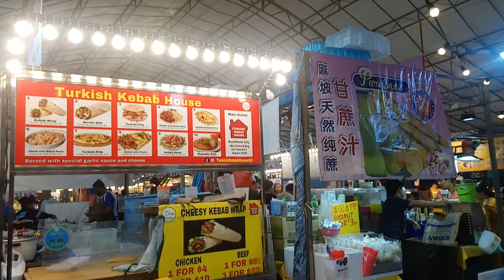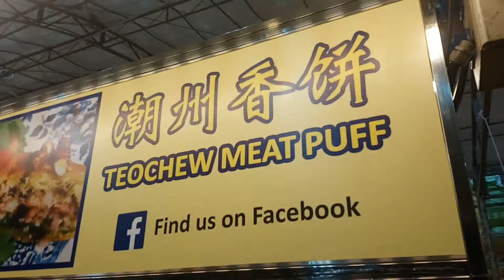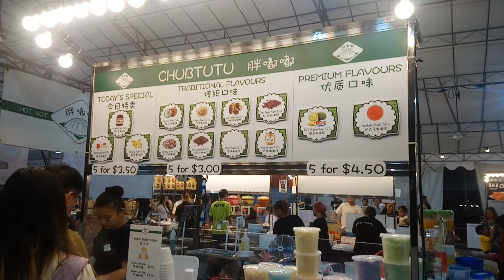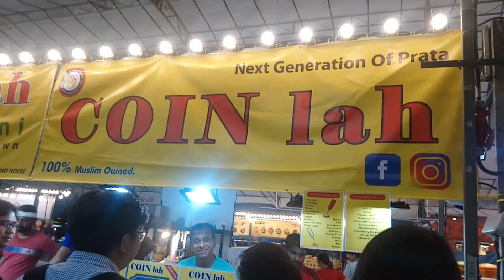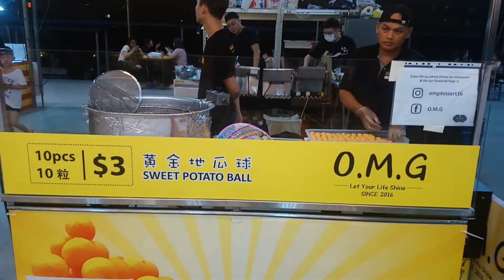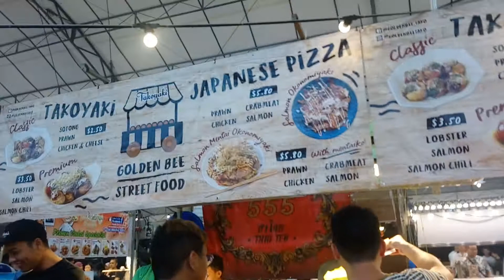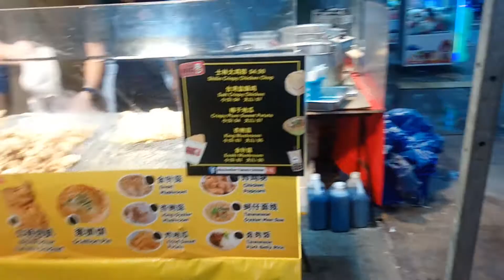Pasar Malam @ Kathib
Pasar Malam Food stalls @ Kathib. Many food stalls selling food ranging from turkish kehbab to stinky tofu ane even lobster briyani and special tutu kueh. Yummi.